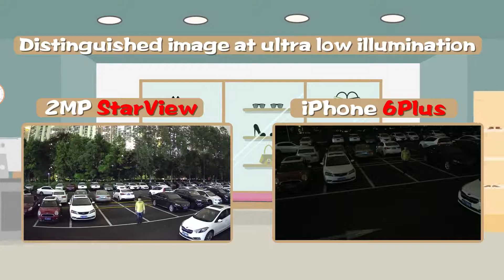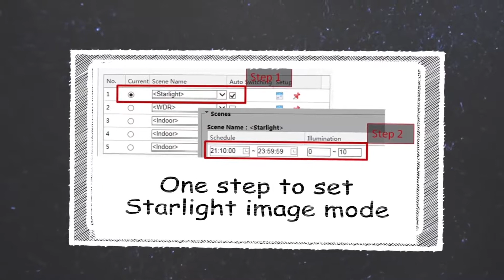Uniview camera story